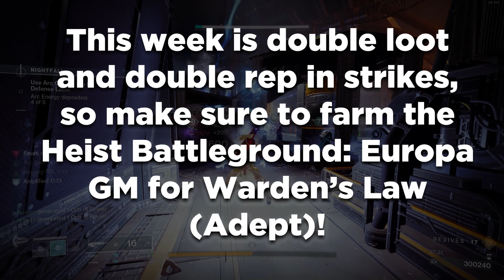Is Warden's Law the New Hand Cannon DPS KING? | Destiny 2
ADVANCEDgg is the world’s most trusted, clinically proven, open-label gaming supplement!  There are three main lines: FOCUS, ENERGY, and HYDRATION.